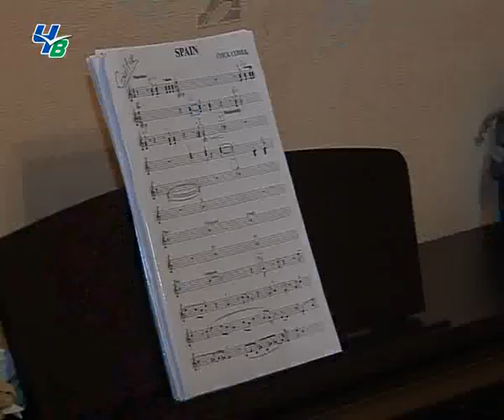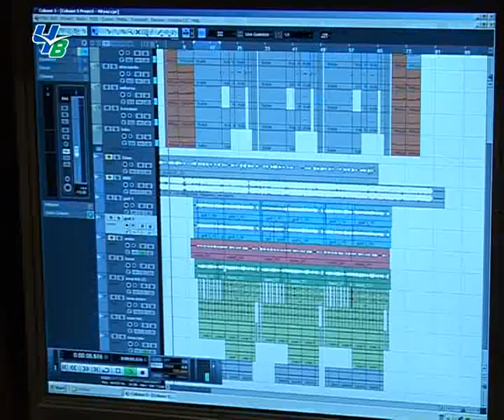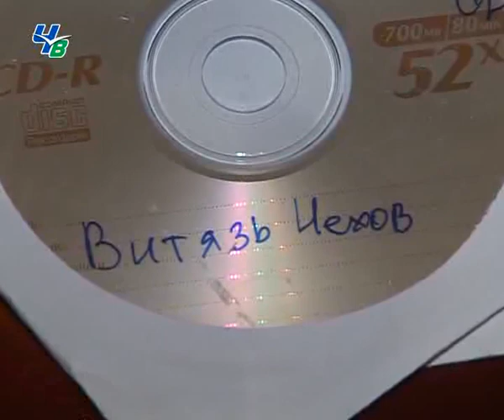Гимн Хоккейного Клуба "Витязь" Чехов